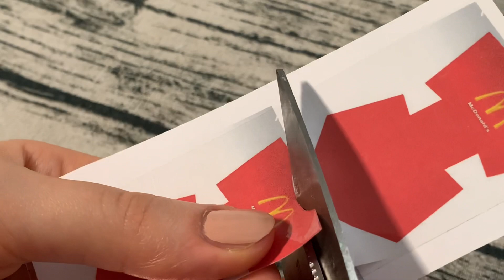Mini french fries |miniature cooking|طبخ أصغر بطاطس مقلية فالعالم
Mini french fries

إذا عجبكم الفيديو لاتنسون اللايك والأشتراك اذا ماكنتوا مشتركين وشكراً على دعمكم🥰😍

الصورة